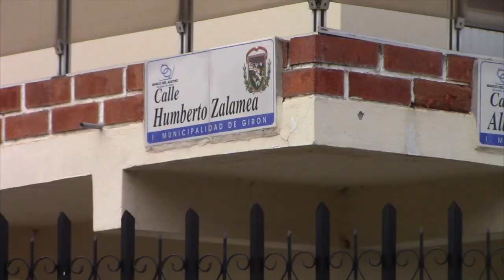Cortos informativos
Notas cortas que nos envían televidentes e internautas en algunos casos; en otros; nos informan o nos piden que verifiquemos. Le recordamos que usted puede enviarnos fotos, videos, textos... de lo que ocurre en su comunidad, parroquia, barrio o ciudad.